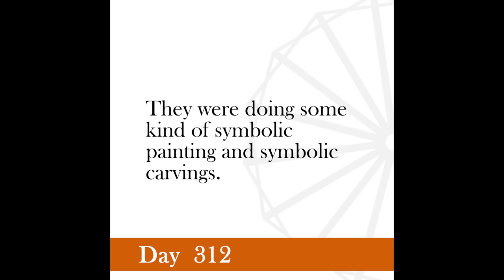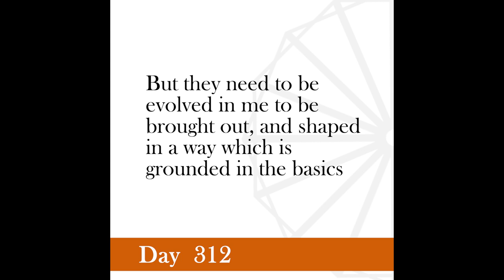Nonviolence Daily | Day 312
Religion is not a thing that is alien to us, but which has to be evolved out of us.